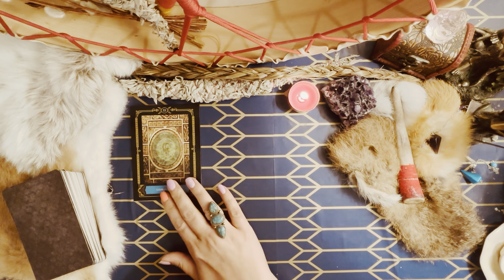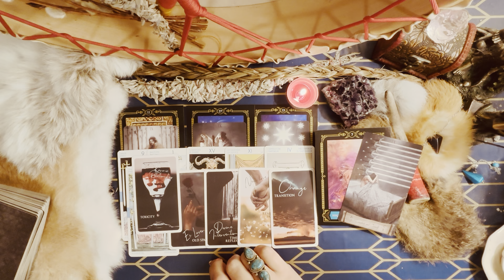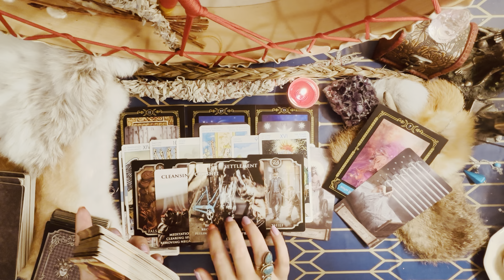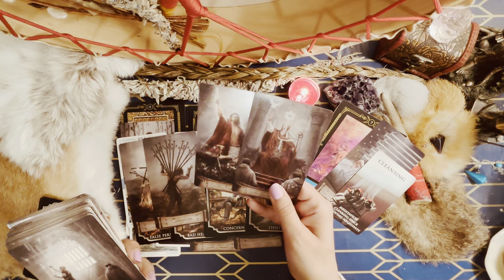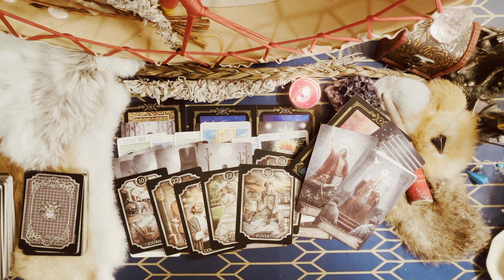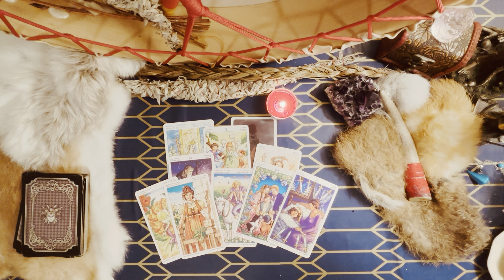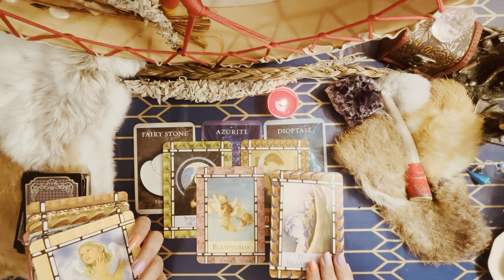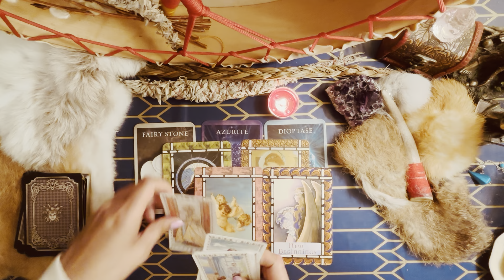They KEY 🔑⭐️ to your success lays within you! ⚔️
You have everything you need to achieve your goals , wishes and desires don’t ever underestimate your strength- warrior 🪶⛰️🛡️⚔️